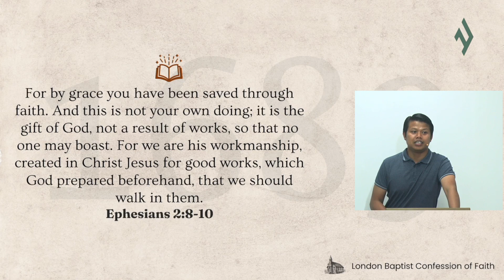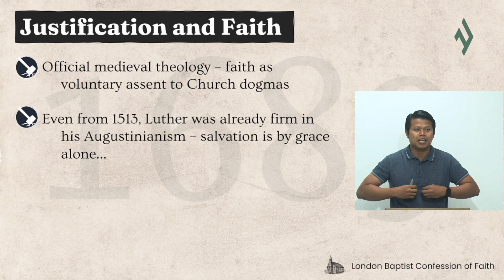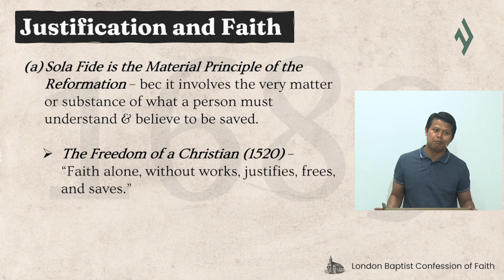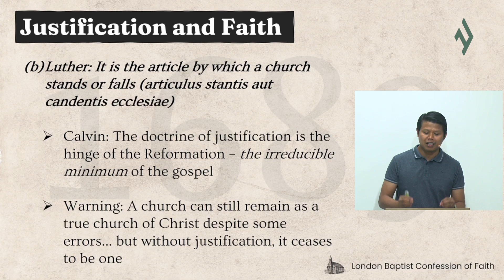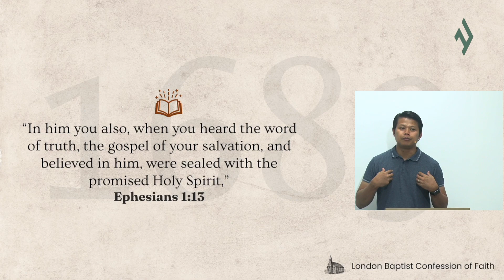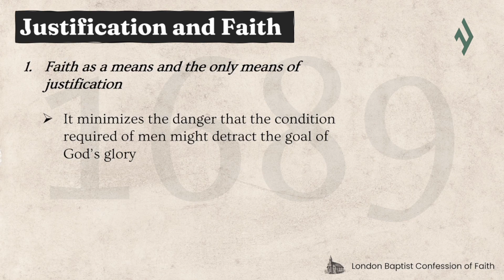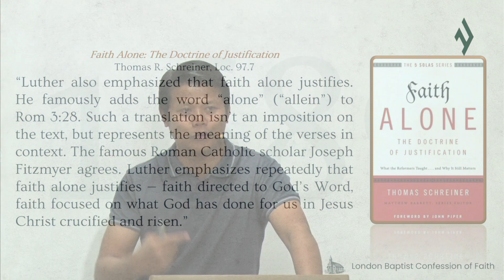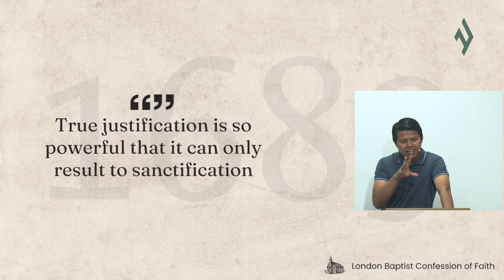Justification and Its Relationship to Faith and Sanctification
Series: 1689 London Baptist Confession of Faith
Title: Justification and Its Relationship to Faith and Sanctification
Teacher: Pastor Ramen Caliwag